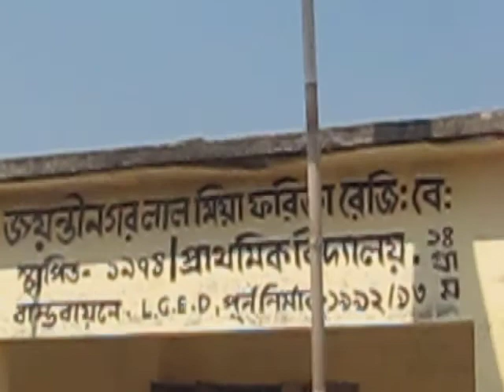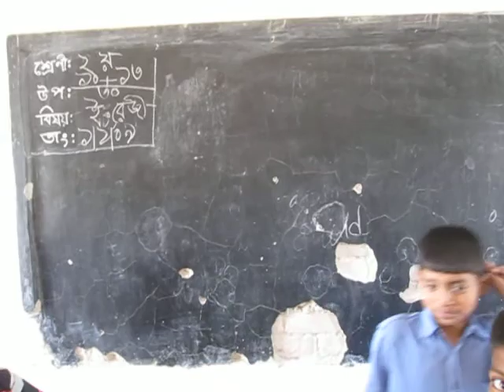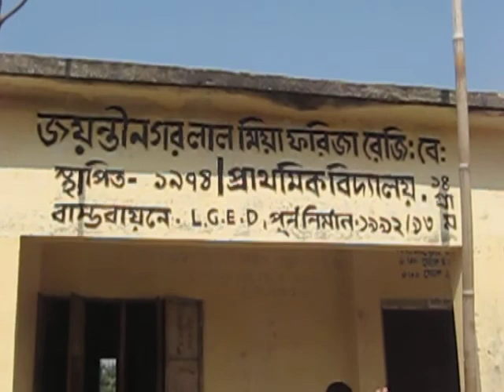School kids as they are playing during their lunch break - iHomeroom Bangladesh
These are school kids we helped from Devipur Aslam Meah Chowdhury Primary School located in Chauddagram, Comilla, Bangladesh.. This video shows them while they were playing during their lunch break.

Help us help more of these poor kids get a better education, donate today!